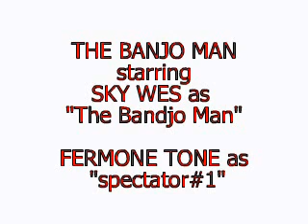Banjoman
Man diving into cold Canadian waters to retrieve article.